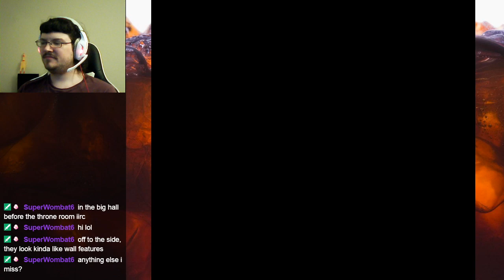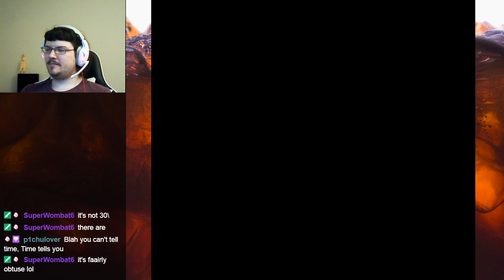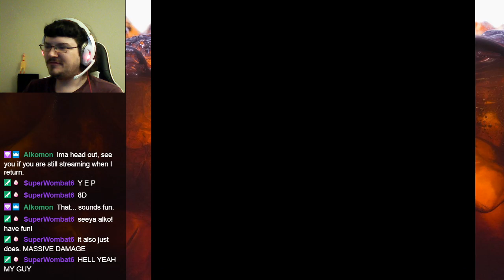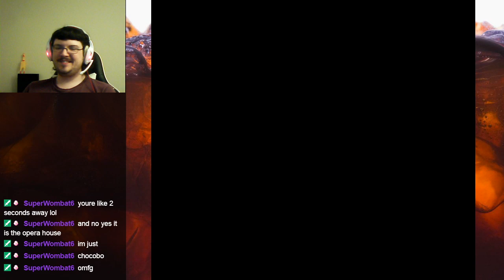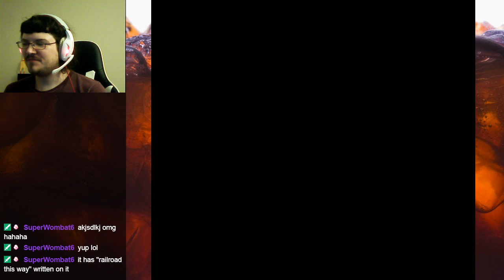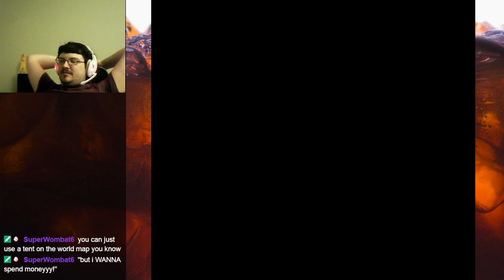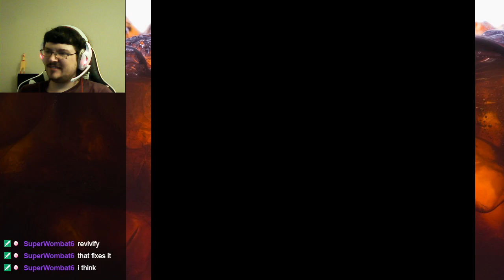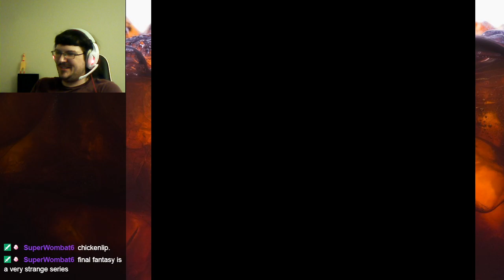Blahsadventure - Final Fantasy 6 (Part 5)